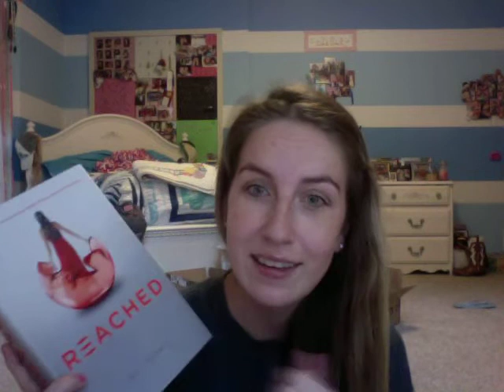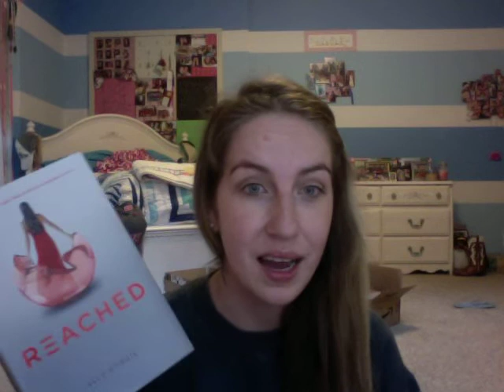Weekend Reading News #5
Crossed by Ally Condie